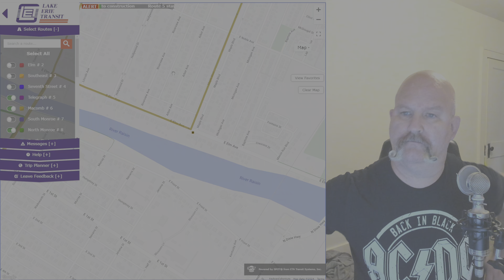LET Bus Drivers REFUSE To Follow Their Route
I misspoke in the video because I'm furious and my plans are now DELAYED. This was NOT Route 2 but Route 6 ...

But again, my plans are delayed all because a specific bus driver assigned to Route #6 finds it absolutely. positively. too. complicated. to. do. his. job. This is on top of the difficulty in Lake Erie Drivers has in hiring and maintaining bus drivers in the first place ...

The corner of East Elm and Maple Blvd is the LAST STOP on this route ...

This stop was missed by the same driver once last week and again just 28 minutes ago. After I reported the driver to Dispatch, I went back home to shoot this quick video and get it uploaded. Just before I went to record, the map showed the bus had doubled back to Elm and Maple somehow and was headed back into the town. Of course, I wasn't there to be picked up - I had some independent journalism to do in a nation that actively prevents journalism from happening ... --Jay--